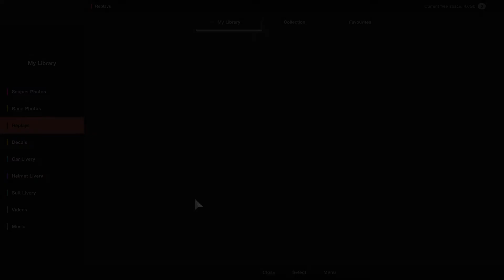GT Sport - Daily Race - Gr 4 - Monza - Part 13